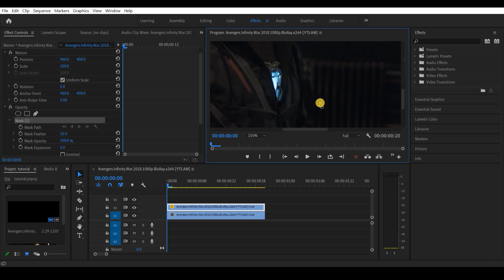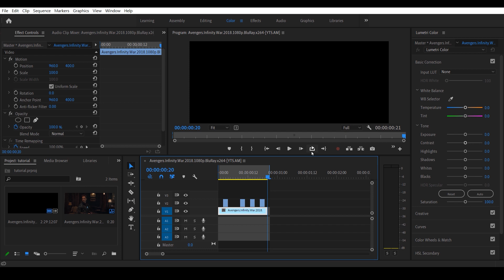Glow effect in Premiere Pro 2020 - Playdate edits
So here's my first tutorial on glow effect in my Iron man playdate video. Hope you guys enjoy this video. I try to keep it simple and short.